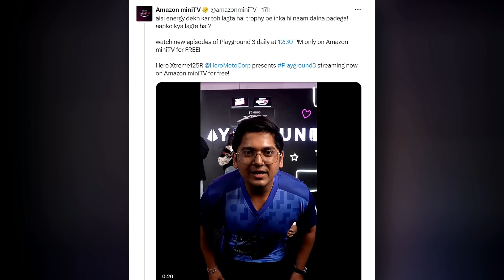😲Elvish Yadav Removed From Playground Show ? । Elvish yadav on Playground Show | Playground 3